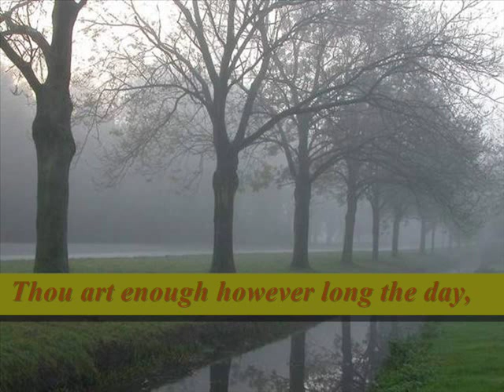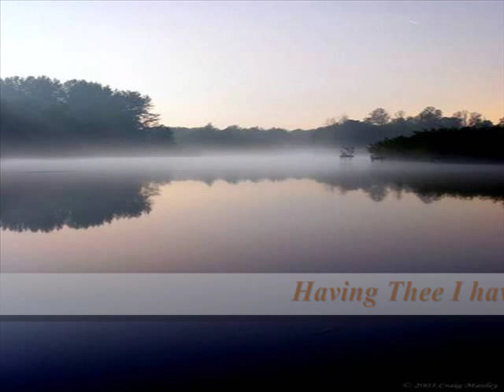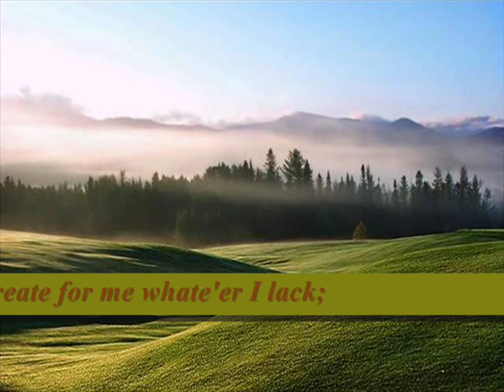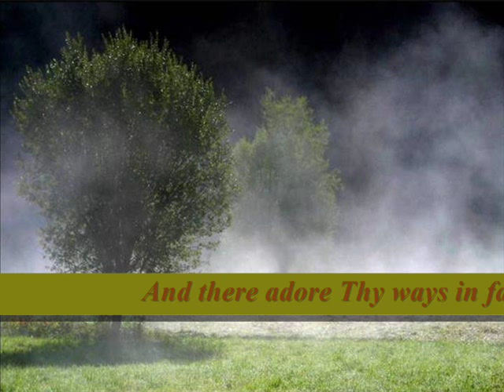Deep down into the depths of this Thy Name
Lyrics by Margaret E. Barber (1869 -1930)

My God, I sink and dwell in calm delight;
Thou art enough however long the day,
Thou art enough however dark the night.